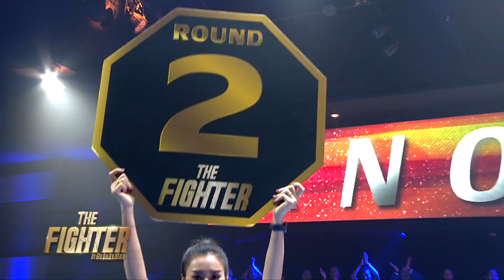THE FIGHTER I รอบรองชนะเลิศ | อานนท์ อยู่ปรางค์ VS ณัฐธรณ์ พูลศิลป์ | 14 ธ.ค.62 | one31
รายการ The Fighter ล่าฝันบัลลังก์โลก ย้อนหลังเทป วันที่ 14 ธันวาคม 2562
แข่งขันรุ่นที่ 2 รุ่น ซูเปอร์เฟเธอร์เวท 130 ปอนด์ รอบรองชนะเลิศ 4 คนสุดท้าย
ระหว่าง อานนท์ อยู่ปรางค์ VS ณัฐธรณ์ พูลศิลป์ | คู่ 1